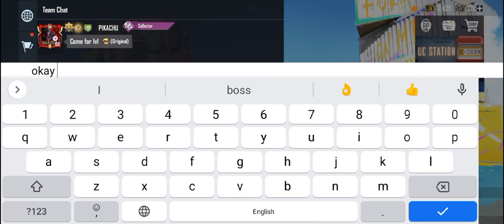My Friend Challenge Me For 1v1 Room | See What Happened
Like this video if you enjoy it !
THANKS